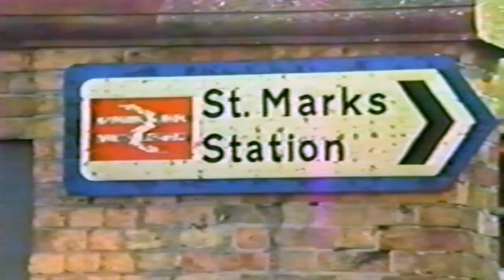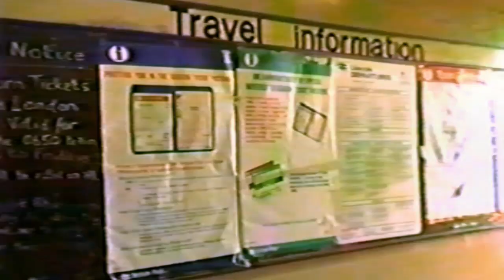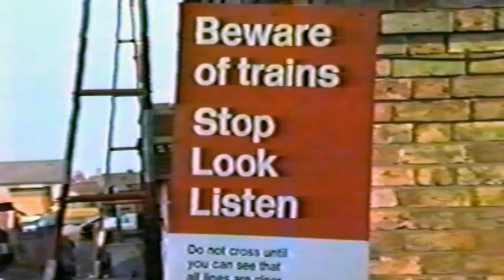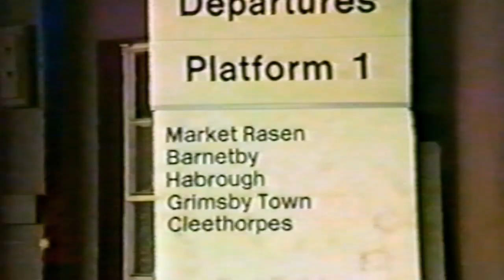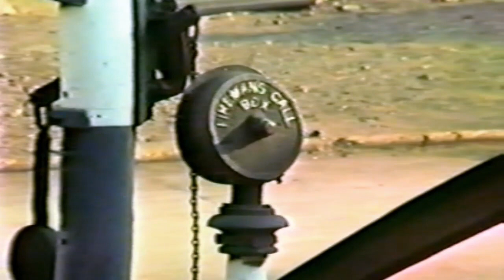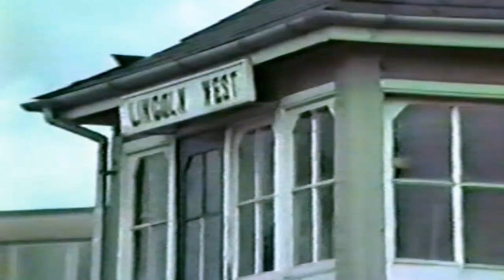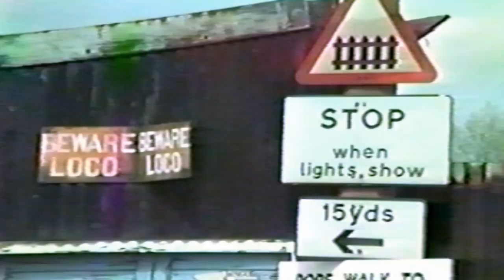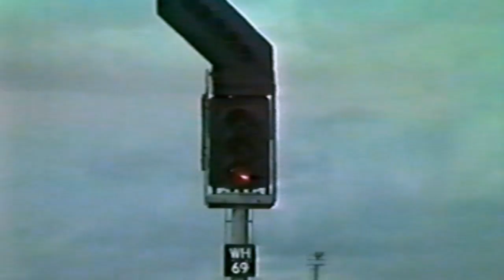Trains at Lincoln - 1985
More from my archive VHS Videos, This was Lincoln just before the closure of St Marks Station and shows trains there and on the approaches at Lincoln West and East Yard. I hope you enjoy watching.